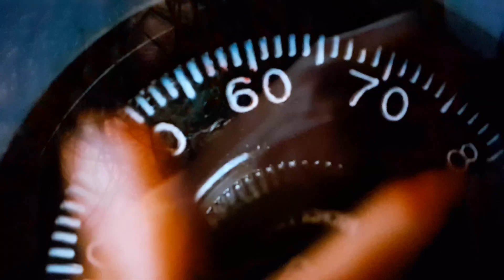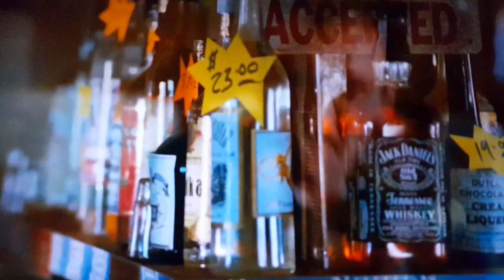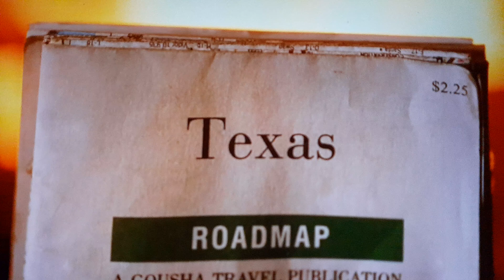From Dusk Till Dawn (1996) Gas station shoot-out, George Clooney & Quentin Tarantino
This is from a movie that probably needs no introduction, part "criminals on the run" and part vampire horror, it was unlike any other film that had been released before.  This is the opening scene, where George Clooney's character just wants to lay low and not be noticed by the sheriff, he's a professional thief and will kill if he has to but prefers not to if he can. Tarantino on the other hand, wants to kill everyone due to voices in his head and probably being schizophrenic too, so the scene has a comedic tone to it too. A great film, made when Hollywood still had an imagination and was creating original ideas, unlike today where the agenda seems to be "what beloved franchise can we destroy this time?" I really hope this one isn't remade!